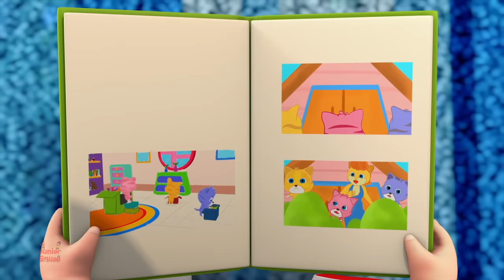Pink Wheels On The Bus | Bus Song For Kids | Junior Squad Nursery Rhymes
Learning is always fun with junior Squad popular nursery rhymes. We bring to you some amazing songs for kids to sing along with us and have a good time. Kids will dance, laugh, sing and play along with our videos while they also learn numbers, letters, colors, good habits and more!